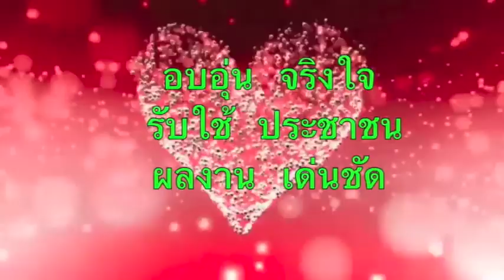มุมสูงการแสดง ในพิธีเปิดกีฬา สองคอนเกมส์กลุ่มโรงเรียนบ้านขาม น้ำพองขอนแก่น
วันนี้เวลา 09.00 น.( 23 พฤศจิกายน 2560) ดร.พงษ์ศักดิ์ ตั้งวานิชกพงษ์ นายกองค์การบริหารส่วนจังหวัดขอนแก่น เป็นประธานเปิดการแข่งขันกีฬากลุ่มโรงเรียนบ้านขาม ประจำปีการศึกษา 2560 เพื่อเสริมสร้างให้นักเรียนมีน้ำใจเป็นนักกีฬา รู้แพ้ รู้ชนะ รู้อภัย และให้ความสนใจในการเล่นกีฬามากยิ่งขึ้น โดยมีนักเรียนในกลุ่มโรงเรียนบ้านขาม จำนวน 6 โรงเรียน ประกอบด้วย โรงเรียนพระธาตุขามแก่น โรงเรียนบ้านหัวดง โรงเรียนบ้านสำโรง โรงเรียนบ้านสองคอนศิริคุรุราษฎร์ โรงเรียนบ้านเหล่าใหญ่ประชานุกูล และโรงเรียนบ้านโนนชือก เข้าร่วมทำการแข่งขันในครั้งนี้ ณ สนามกีฬาโรงเรียนบ้านสองคอนศิริคุรุราษฎร์ ตำบลบ้านขาม อำเภอน้ำพอง. ภาพโดย : ทีมข่าวภารกิจ นายก อบจ.ขอนแก่น